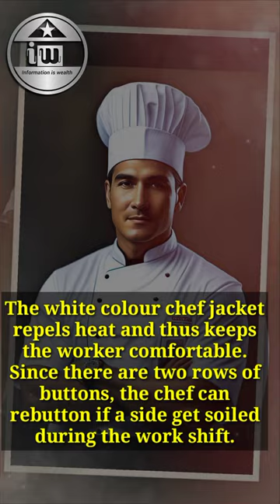youtube Chef jacket or coat ka colour white kyon hota hai?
The traditional chef's uniform (or chef's white dress ) consists of a toque blanche  white double-breasted jacket. This is a common business uniform. Chef 's buttons also have a meaning: while qualified chefs wear black buttons, students wear white buttons .Kitchen brigades used to be large-scale, however today, cooks have to work in different areas of the kitchen, thus, being in charge of only one section is hardly possible anymore.
In more traditional restaurants, especially traditional French restaurants, the white chef's coat is standard and considered part of a traditional uniform and as a practical chef's garment. The thick cotton cloth protects from the heat of stoves and ovens and protects from splattering of boiling liquids.The double breasted jacket is used to add protection to the wearer's chest and stomach area from burns from splashing liquids. This can also be reversed to hide stains. Knotted cloth buttons were used to survive frequent washing and contact with hot items. White is intended to signify cleanliness and is generally worn by highly visible head chefs.Increasingly, other colours such as black are becoming popular as well.